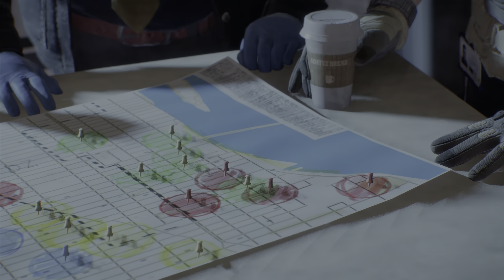THE DIVISION 1 FULL PLAY THROUGH PART 4! GOT THE TECH WING AND SECURITY WING BACK ONLINE